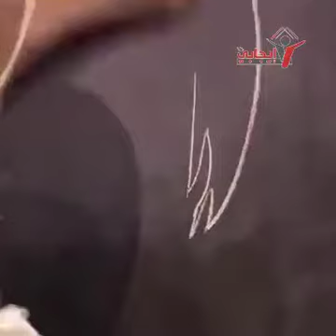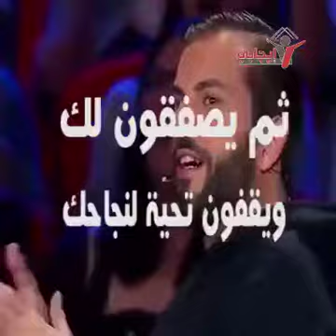الاصرار و العزيمة رغم السلبيات.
كلنا شاهدنا هذا الفيديو المنتشر من قبل.
درس نعتبره في الاصرار و التحدي و مواجهة التحديات التي تواجه من يريد شق الطريق نحو النجاح.
لا تيأس.
ولا تتراجع.
ولا تغير موقفك.
طالما خطوت الخطوة الاولى في طريق النجاح.استمر و تجاهل كل السلبيات التي حولك.
و سترى العجب العجاب. و ان الله سيقف معك في كل لحظة اصرار تخطيها الى الأمام.